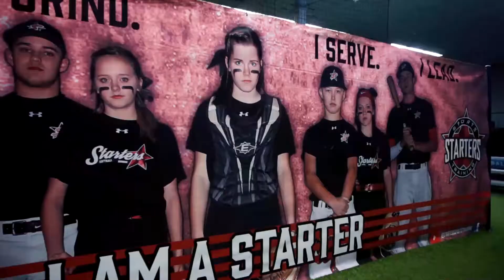Starters Hype Video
Starters Sports Training is a multi-sport athletic training facility centered around baseball, softball, and performance in Shakopee, MN.